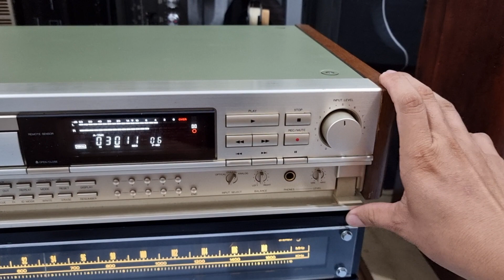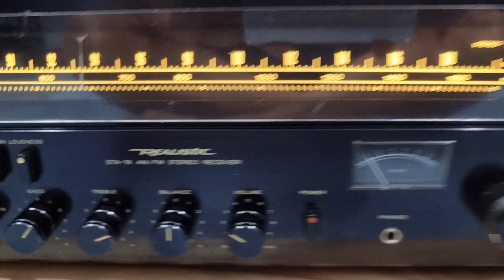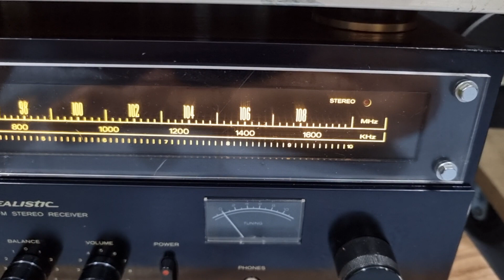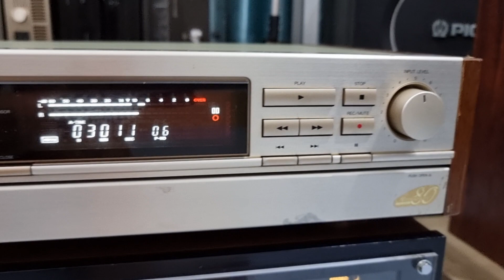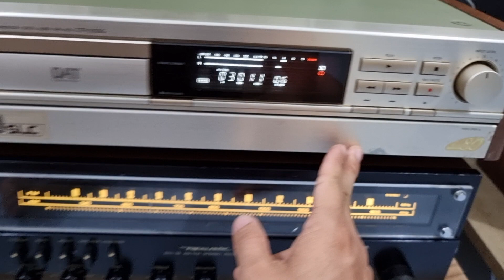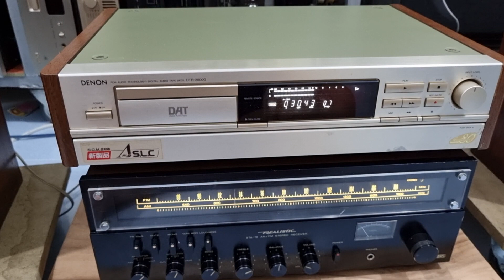Bookshel đồng trục Teac s500 ghép ampli Mỹ Realistic sta 78 quá xuất sắc, audio bãi AG 0916517912